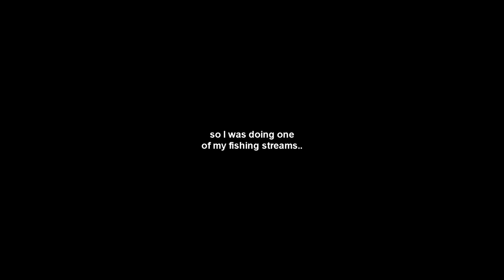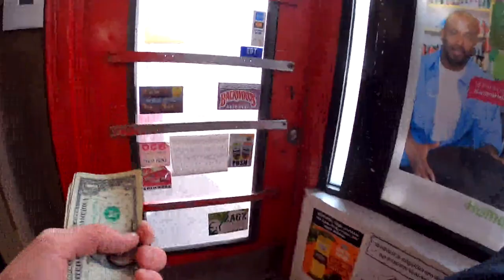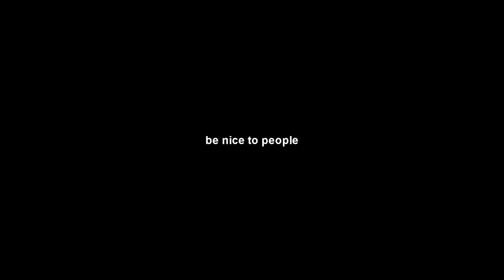A Funny Steelhead Fishing Story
Shoutout Ron for helping with the net on this Steelhead!